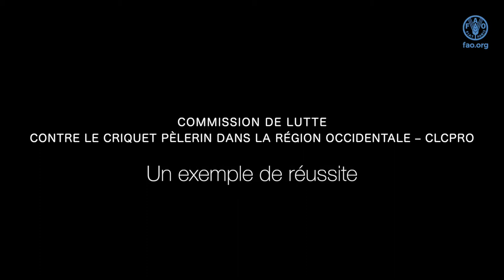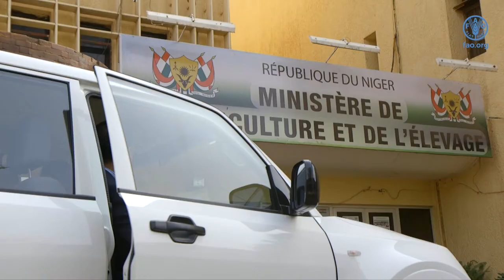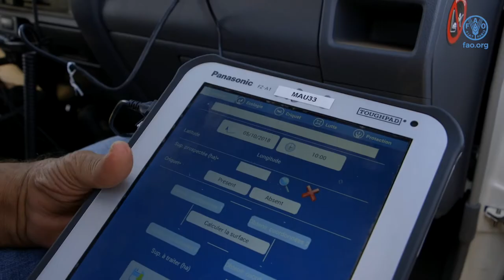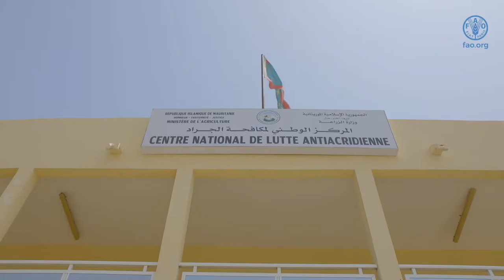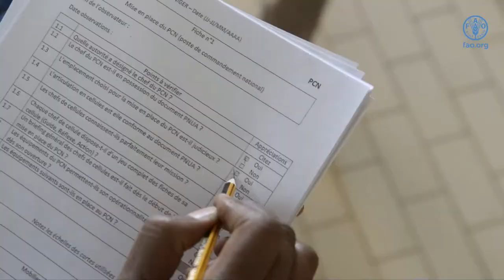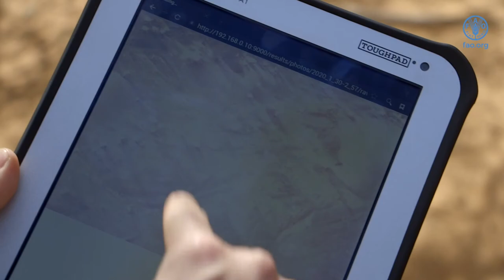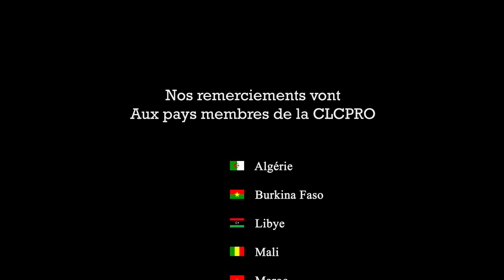Commission de lutte contre le Criquet pèlerin dans la région occidentale (CLCPRO)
Vidéo documentaire présentant les activités de la Commission  de lutte contre le Criquet pèlerin dans la région occidentale (CLCPRO) et son succès dans la mise en œuvre de la stratégie de lutte préventive ainsi que le développement de mécanismes de gestion d’une crise acridienne. (durée: 15 minutes environ). Cibles: pays membres de la CLCPRO, bailleurs de fonds et autres partenaires.